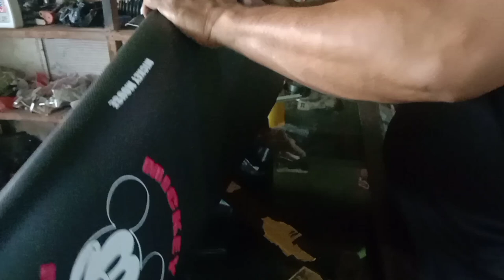Pasang Bungkus Jok Motor Vario: Ini Trik Benar dan Mudah!!!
Ini adalah tentang Tutorial, Tips, Solusi Dan Saran Sekaligus Cara Dalam Memecahkan Masalah Yang Sangat Bermanfaat...!!!
Semoga bisa terjawab pertanyaan pada Trik mudah memasang Kulit Jok Motor Vario.
Selamat Menonton. Salam Sukses.